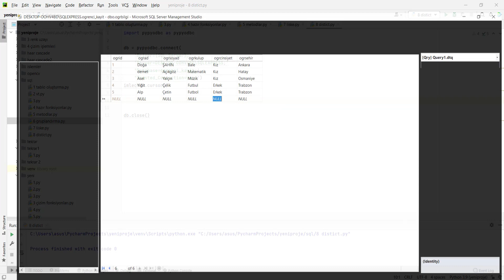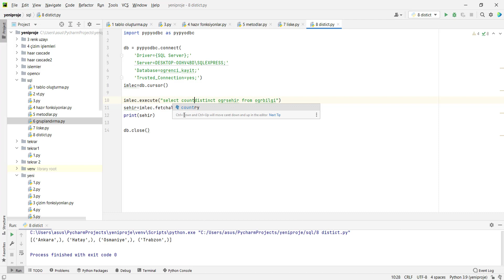13 - Python ile MS-SQL Python ile distinct Metodu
Python ile MS-SQL Dersleri
Python ile MS-SQL Sorguları
Python ile SQL Server Dersleri
Python ile SQL Server Sorguları